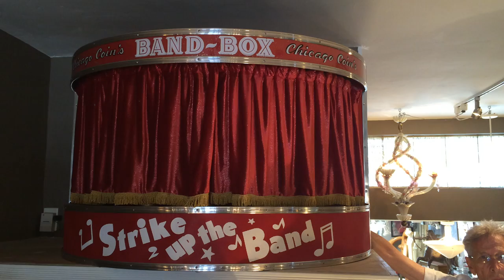1950 Chicago Coin Co Deluxe Band Box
The Chicago Coin Co. Band Box, a mini orchestra in a cabinet, was developed to help bar owners collect more jukebox revenue. The cabinet hung on the wall, lights out and curtains closed. As soon as a song was played on the jukebox, the curtains opened, lights came on, and the band swung and bobbed to the beat of the music. When the song ended, the unit shut down, and one would have to keep feeding the jukebox to enjoy the "band". There is also a speaker on the underside, to add a fuller sound to the room. These are quite rare and desirable today, and ours is in great restored condition by the expert Brad Frank. It can be hung on a wall as intended, or placed on a platform, as shown here. The Band Box is the ultimate statement for any bar, music or entertainment room.  It does not require a juke box to work and can be wired to work with a stereo, mp3 or just on a remote switch.

 It measures 45 inches wide by 29 inches high by 27 inches deep.